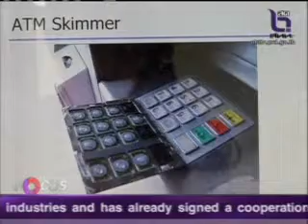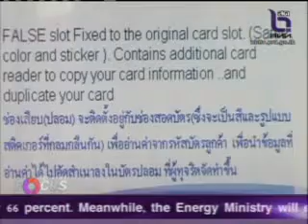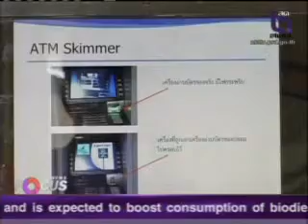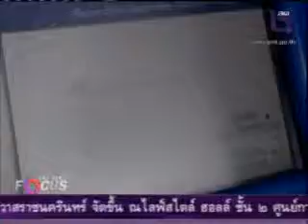NBT News Focus แบงก์งัดมาตรการป้องกันสกิมมิ่ง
ธนาคารเตรียมเปลี่ยนตู้เอทีเอ็มจากระบบอ่านแถบแม่เหล็กเป็นระบบอ่านชิพแทน  ซึ่งสามารถป้องกันการสกิมมิ่งข้อมูลจากบัตรได้  ผู้เชี่ยวชาญด้านเทคโนโลยีกล่าวถึงวิธีการโจรกรรมข้อมูลว่าสามารถทำได้อย่างง่ายดาย